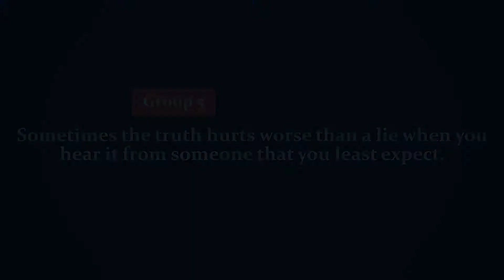A HAPPY LIFE | Group 5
Thành viên:
 Nguyễn Quỳnh Như
Trần Phong
Trần Thảo Hương
Nguyễn Tuấn Minh
Phan Thu Hà